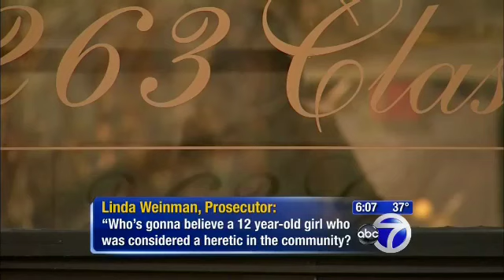Closing Arguments In Jewish Counselor Sex Abuse Trial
Closing arguments were made Thursday in the trial of a well-known ultra orthodox member of the Jewish community in Brooklyn, accused of sexually assaulting a teenage girl he was supposedly counseling.

The jury could get the case Friday.

Nechemya Weberman left the courthouse with his wife and one of his 10 children on what could be his last night of freedom.

His attorneys insist that Weberman is being framed by a young girl who despises ultra-orthodox Judaism.

"She came to hate her community and she hated her religion," Defense attorney Stacey Richman told the jury, "This is her opportunity to say, 'I hate this.'"

Weberman is a prominent member of Brooklyn's ultra-orthodox Satmar community. He was hired by the girl's family to counsel their rebellious daughter.

Instead, prosecutors say he sexually-assaulted her for three years beginning when she was 12.

"[but] if he's touching her, why is she making appointments to go back?" asked the defense attorney. "She's calling him constantly. This did not occur," she said, "Not even once."

But prosecutors say the reason is obvious.

"Who's going to believe a 12 year-old girl who was considered a heretic in the community?" asked prosecutor Linda Weinman, "He was a god and she was dirt. She couldn't tell anyone."

"He took this young girl with a fiery spirit and he broke her," she said. "It was repulsive and it was criminal."

The accusers' family insists she's telling the truth.

"I truly, truly believe her. I know it happened to her," the accuser's aunt said.